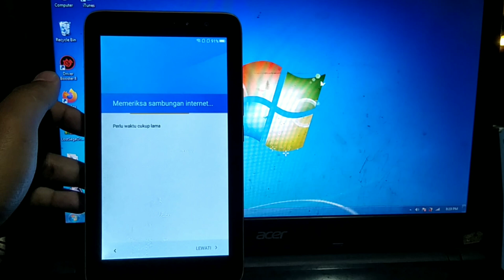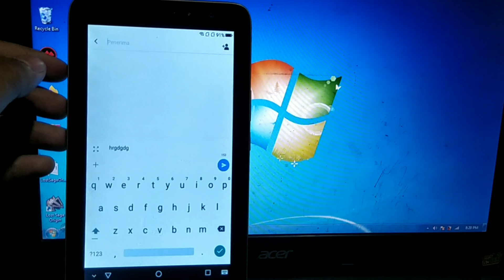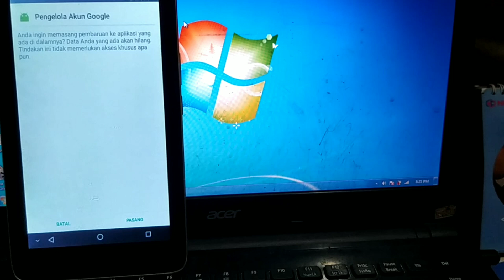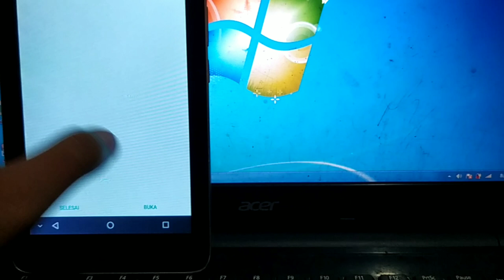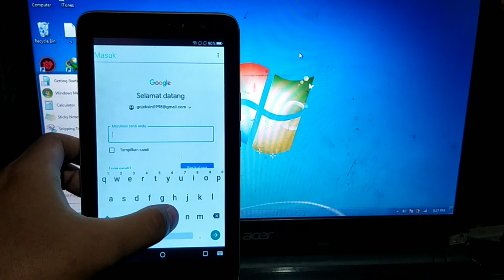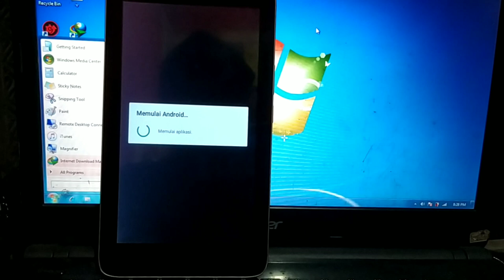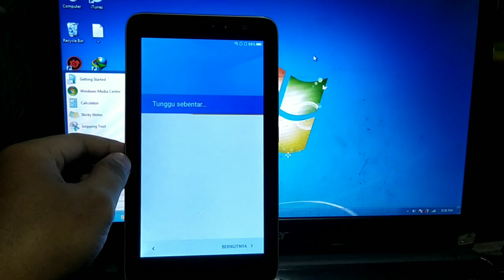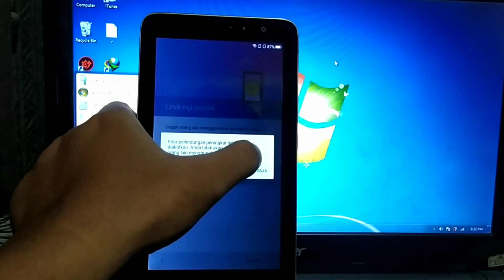Cara Melewati Akun Google Tab Advan I7D | Bypass Akun Google Tab Advan I7D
Pada video di atas tentang cara melewati akun google tab advan i7d atau bypas akun google tab advan i7d.

Langsung clik download warna hitam